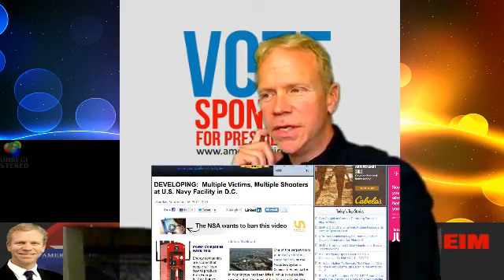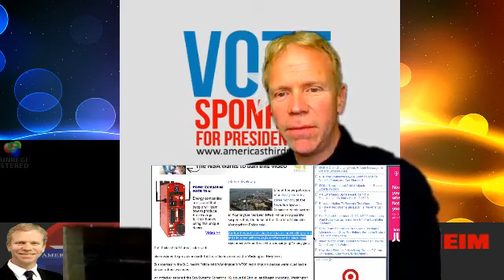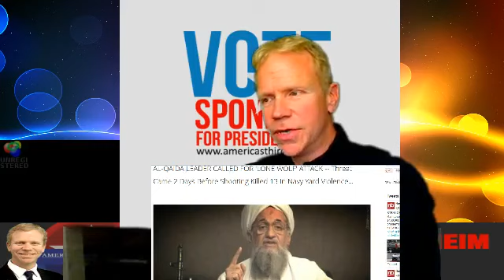Conspiracy Monday - False Flag in DC? (Show #1461)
The reports of multiple shooters at various sites of carnage this past year cannot be ignored. Almost every shooting has this characteristic. Is there a pattern? Join David Jon Sponheim into the dark corners of coverup, as he reveals the connections between planted stories, media leaks and actual events. JFK warned us. Eisenhower warned us, and even George W Bush nearly let the cat out of the bag recently. Look deeper into what is really going on. We are a full service, one stop, political action experience! Whether you are a former republican or former democrat, our Centrist Party wants your input. We are the only political venue that gives a voice to all sides of political commentary.